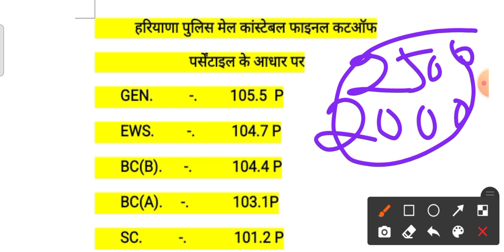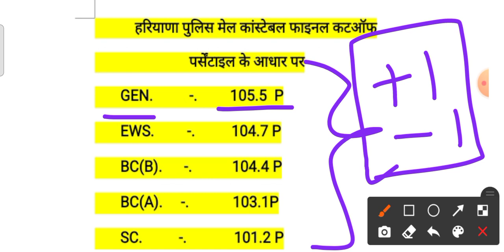HARYANA POLICE MALE CONSTABLE FINAL CUTOFF